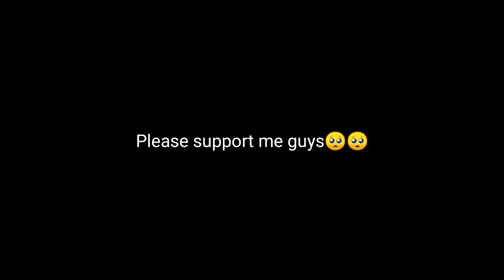Angni gue gegipakode maian nosto k.e galenga😠😠